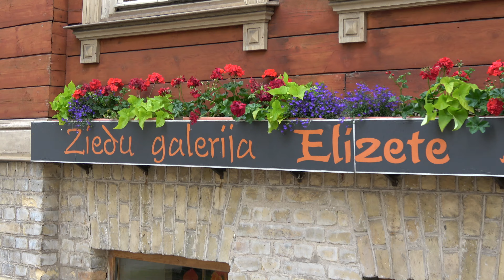26/6/2017 Mākoņi. Clouds @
26/6/2017 Mākoņi. Clouds @